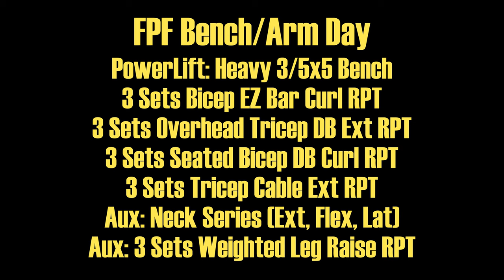Deployed Workout Series: Bench Press & Arms | Fighter Pilot Neck Issues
A look at one of the Fighter Pilot Fitness workouts in a combat environment, with a detailed explanation of the exercises and the science that supports them, to include neck work for jet-related-injury prevention. References from the video below.

--The Workout--

--References--

I'm an F-15C pilot with a passion for fitness and food. I post content related to my goals both in and out of the squadron in the hopes of encouraging a fit lifestyle for anyone who drops by. I look forward to questions and comments about nutrition and exercise science, fighter pilot life in general, or other topics that can help make this channel helpful and fun for everyone.